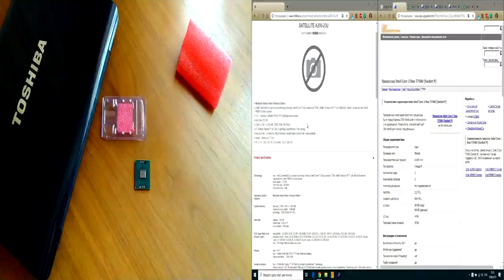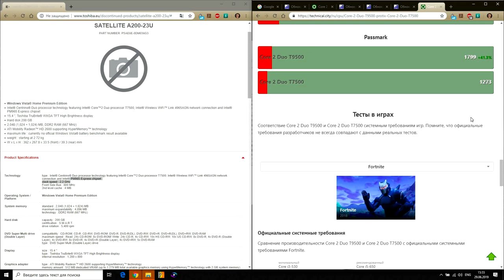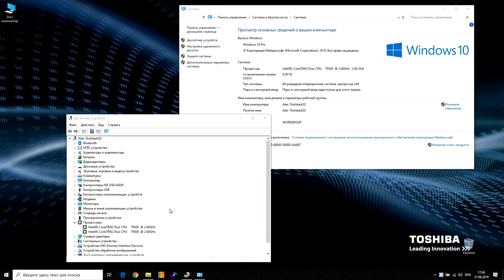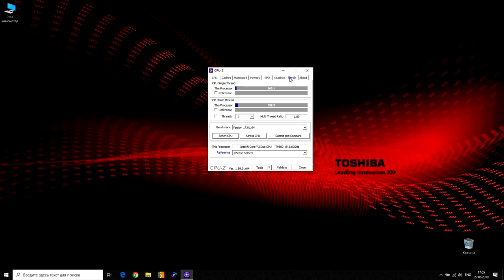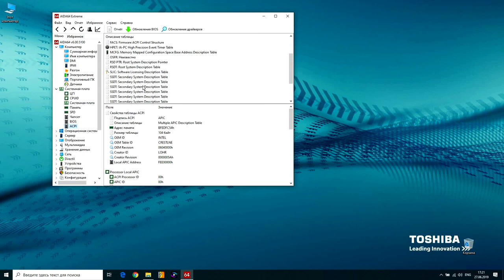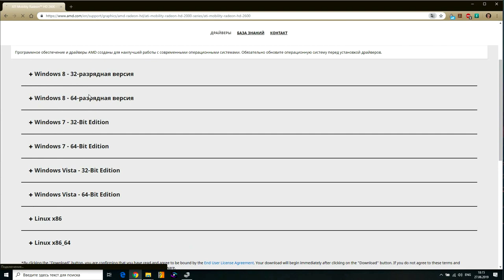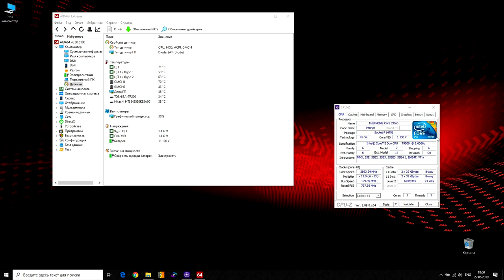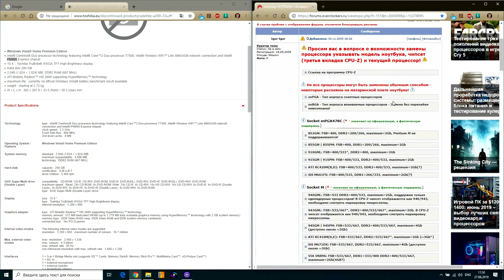Модернизация ноутбука Toshiba Satellite A200-23U. S01E06. Замена C2D T7500 на T9500. Тесты!)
Модернизация ноутбука Toshiba Satellite A200-23U (2008 года) в ролике представлена замена процессора Intel Core 2 Duo T7500 на T9500 и тестирования результатов.

0:00 Введение
1:09 Распаковка процессора
1:44 Предпосылки для замены процессоров
7:10 Замена процессора в ноутбуке
19:16 Характеристики и тестирование установленного процессора
26:47 Установка драйвера дискретной видеокарты
29:52 Результаты замены и рекомендации
35:16 Заключение